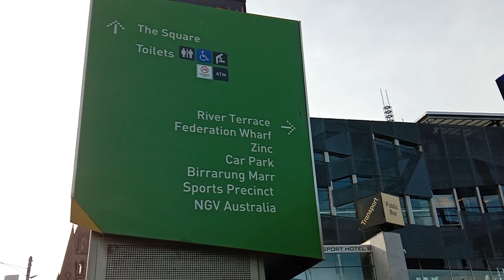Federation Square Flinders station and South gate walk tour